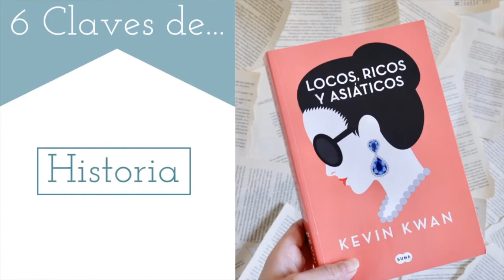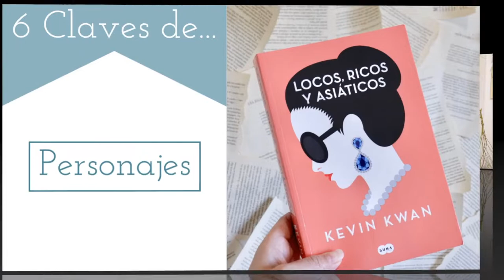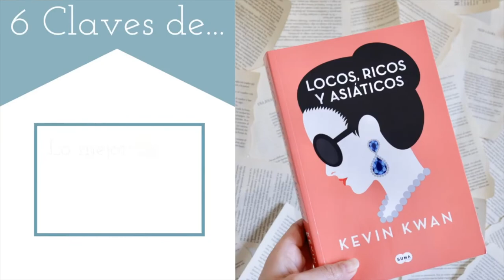6 Claves de...| Locos ricos y asiáticos de Kevin Kwan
6 Claves de...| Locos ricos y asiáticos de Kevin Kwan

Una ocasión estupenda para hablar de la novela de Kevin Kwan, Locos, ricos y asiáticos, una historia donde conocer más afondo el desaforado mundo de las grandes fortunas asiáticas. Gente muy rica, amores muy extravagantes!